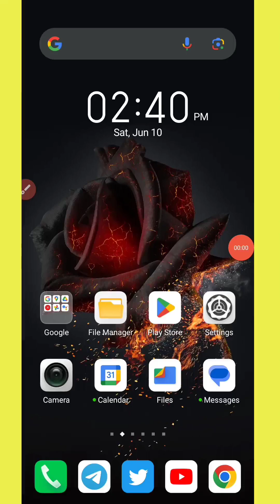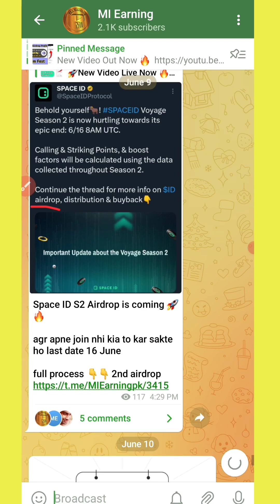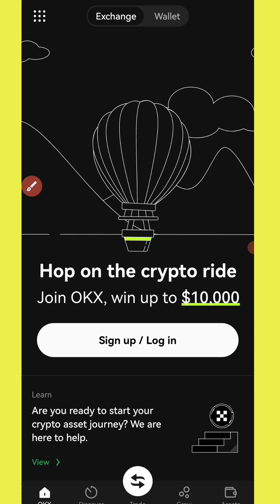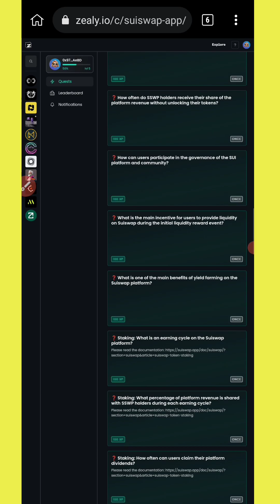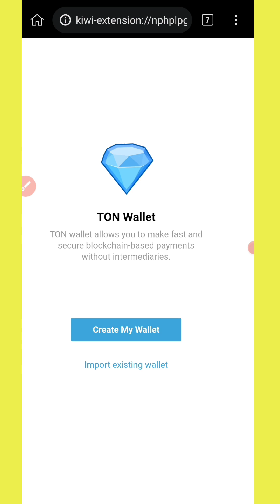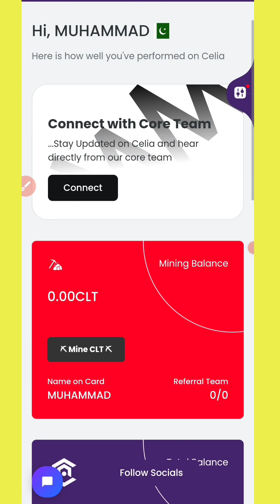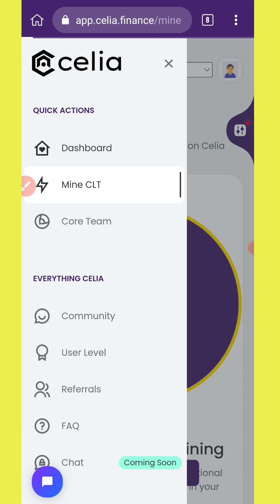😱Free $564 Live Withdrawal | Free Suiswap Token Airdrop 2023 | Biggest Crypto Airdrop 2023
Topics Covered 👇👇👇

Free $583 Live Withdrawal,
Free SSWP Token Airdrop 2023,
Biggest Crypto Exchange Airdrop 2023,
airdrop,shiba musk airdrop,airdrop crypto,free airdrop,crypto airdrop,crypto airdrop today,
Free melos Tokens Instant,
Get Free melos Token Instant Withdrawal,
Melos Tokens Withdrawal,
Free wave Tokens,
Free wave Tokens Instant,
Get Free wave Token Instant Withdrawal,
Waves Tokens Withdrawal,
Free unlimited melos Tokens,
wallet airdrop,
trust wallet free token exchange,
Online earning,